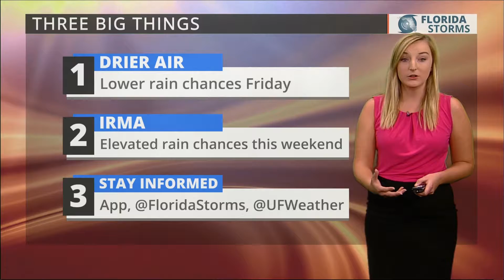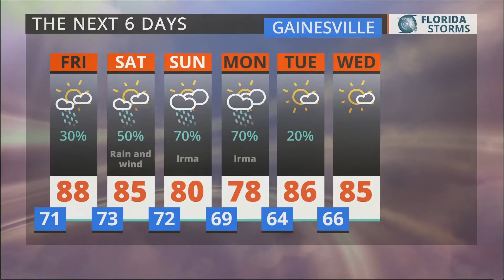Sep 7, 2017 at 8:23:18 PM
As seen on WRUF-TV (Cox 1006 or 10.1) and published Thursday Sep 7, 2017 at 8:23:18 PM.